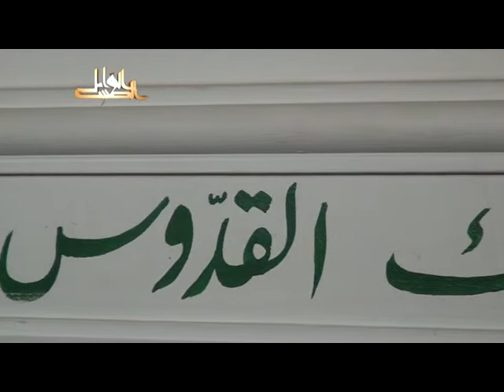بهجة النفوس وتحليها بمعرفة ما لها وما عليه لفضيلة الدكتور يسرى جبر2011 08 23